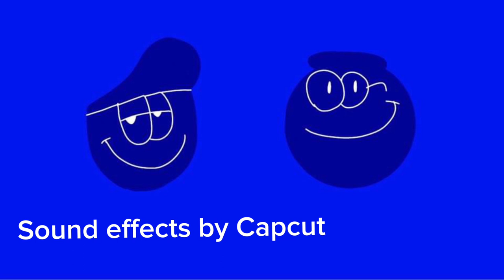The Yule Man A BNA X Production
@bonniethenostalgia5237 is the owner of BNA X so Credits to him and my other friend Fry